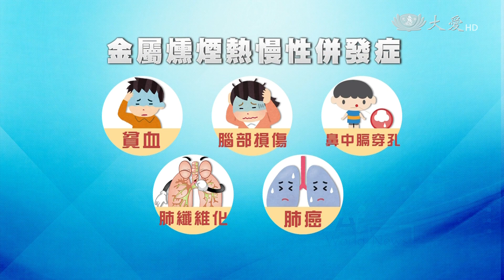銲接工職業病 近似感冒易誤診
這職業病，卻往往被忽略。如果您有朋友或親人，從事銲接工作，常出現感冒症狀，一兩天又不藥而癒，要特別注意，這很可能是一種叫做金屬燻煙熱的疾病，急性發作只要休息就會好，但長期，恐導致嚴重併發症。